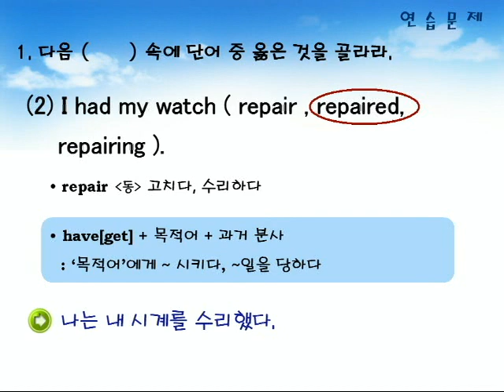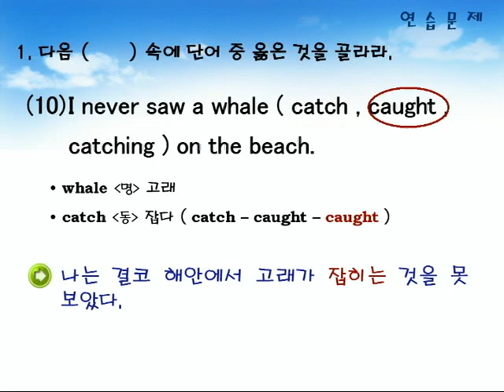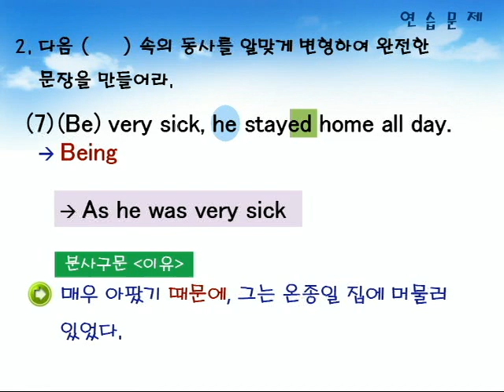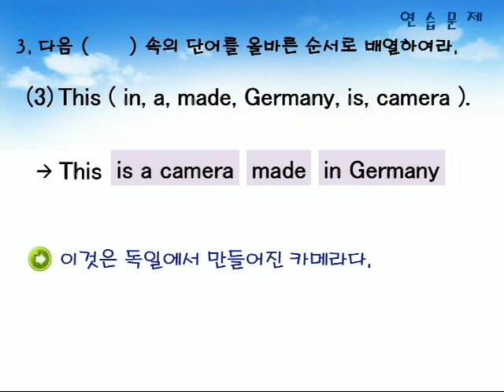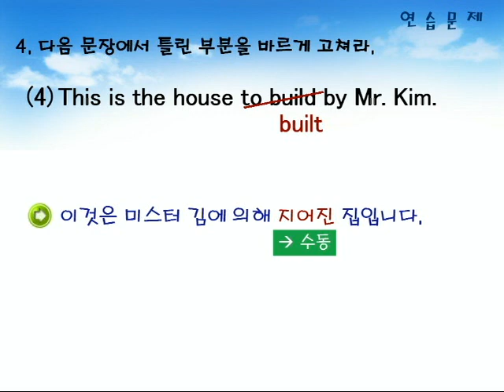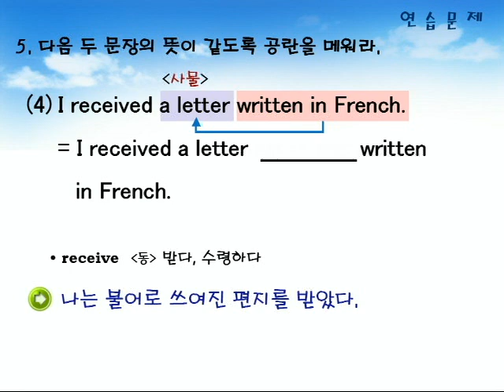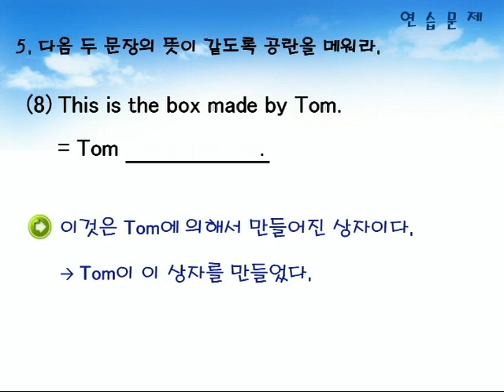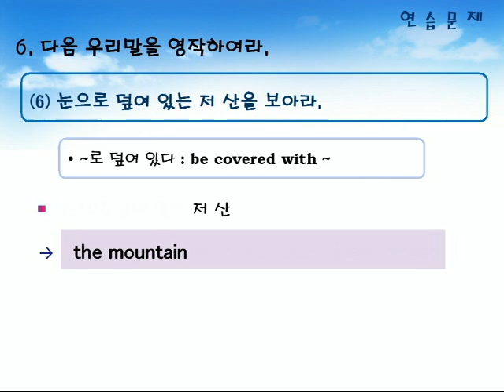기초영문법 2부14장 연습문제